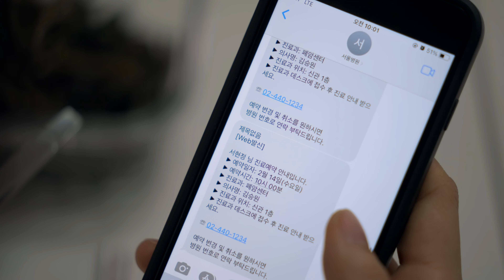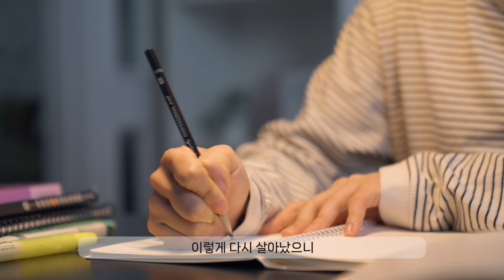다시, 시작 | 밀알복지재단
암을 이겨내고 있는 청년들이 찬란한 내일을 꿈꿀 수 있도록